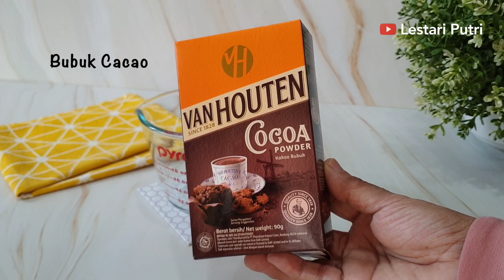Es Coklat Roti Celup Yang Lagi Viral | Resep Es Coklat Roti Cocol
Es Coklat roti yang lagi viral.

Bahan:
- 2 sdm bubuk cacao
- 200 ml susu coklat cair
- 2 sdm susu kental manis coklat
- 100 ml air panas mendidih
- Es batu

Pelengkap:
- Roti manis atau roti croissant

Cara membuat es coklat kekinian. Es coklat viral. Es coklat roti viral. Resep minuman viral.
Indonesian side dish recipes, Resep masakan indonesia.